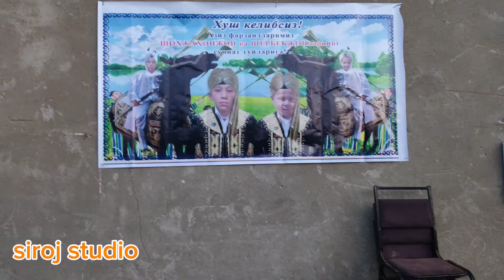QAMASHI QIZILTEPA KATTA ARAB ,,SUNNAT,, BOLAR KATTA YIGITLAR BULSIN